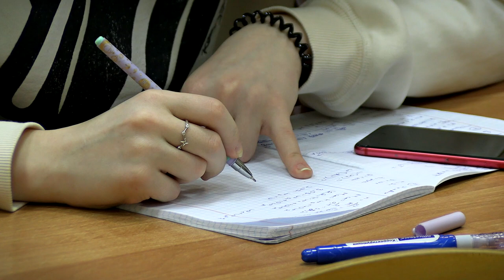Предложения Тверской области по развитию профобразования представлены на форуме в Москве